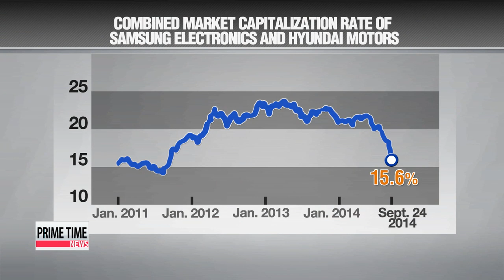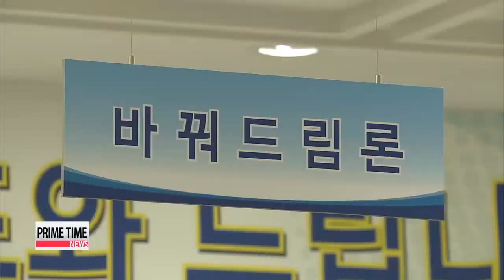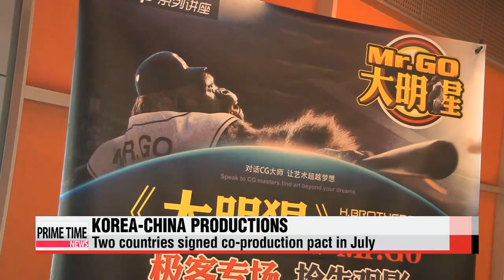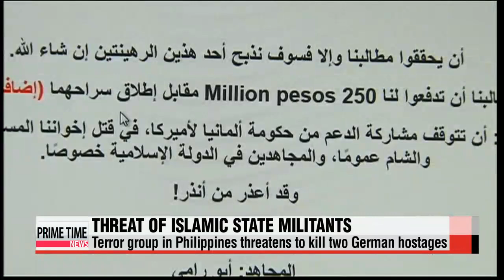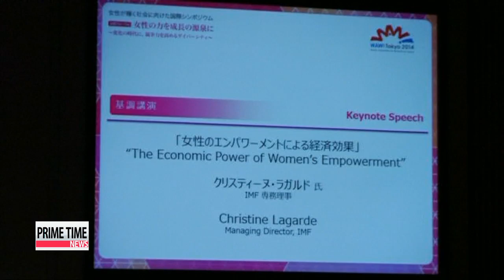PRIME TIME NEWS 22:00 North Korea's rubber stamp parliament meets for second time this year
PRIME TIME NEWS 22:00
Welcome to the program.
You′re watching Prime Time News.
Live from Seoul... I′m Kang Chery.
And I′m Sean Lim.
Title: President Park seeks support for North Korea policies at UN General Assembly
We begin in New York where President Park Geun-hye made her debut at the UN General Assembly... where she outlined her vision for a peaceful, united Korea.
And she said it all starts with baby steps like creating an international peace park in the DMZ.
However the president also didn′t let North Korea off the hook when it comes to human rights abuses.
Choi You-sun... reports from New York.
While urging Pyongyang to lay down its nuclear arms and to start looking after its people′s livelihood, President Park also asked the world leaders for their cooperation in first tearing down non-political barriers between the two Koreas.
In particular, she talked about her earlier proposal to build a peace park in the peninsula′s demilitarized zone.

"If countries like the two Koreas, the U.S. and China, under the UN leadership, create the park in respect of international standard and values, that would offer a touchstone to easing the peninsula′s tensions and a peaceful unification."

The president then brought attention to human rights abuses inside North Korea.

"The international community must pay attention to the human rights issue of North Korean defectors. The UN bodies and related countries must give the necessary support for the defectors to freely choose their destination."

The Korean president also called past and present wartime sex abuse on women a serious rights issue, thought to be an implicit reference to Japan′s former enslavement of Korean women.
She then promoted her envisioned trust-building process in Northeast Asia amid tensions over historical and territorial differences.
Reflecting on how far Korea has come since joining the UN 23 years ago, President Park highlighted Seoul′s contributions to various global issues, such as sustainable development, climate change, and education.
Choi You-sun, Arirang News, New York.
Title: North Korea′s rubber stamp parliament meets for second time this year
Decision makers in North Korea′s parliament met this Thursday... for the second time this year.
No official word on the meeting has been released yet, however, key topics are said to be... personnel appointments and policy measures. But what is really peaking the curiosity of those watching from outside the regime... are the whereabouts of leader Kim Jong-un.
Ji Myung-kil has more.
The 13th Supreme People′s Assembly has convened its second session of the year... following the first in April.
The day-long meeting has brought together more than 650 delegates, who will be making personnel decisions on key officials.
Among them,... Hwang Pyong-so, the director of the powerful General Political Bureau of Pyongyang′s Korean People′s Army,... who could be nomina